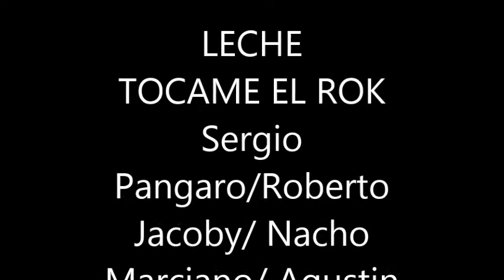LECHE - Sergio Pangaro/Roberto jacoby album TOCAME EL ROK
LETRA: ROBERTO JACOBY / SERGIO PANGARO
ALBUM: TOCAME EL ROK 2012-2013
VIDEO CLIP: NACHO MARCIANO